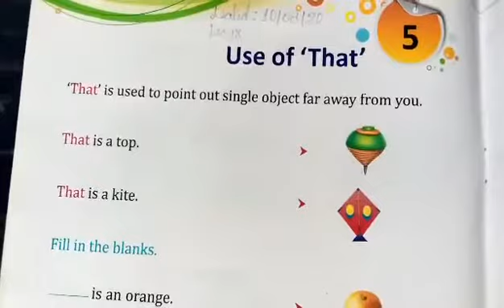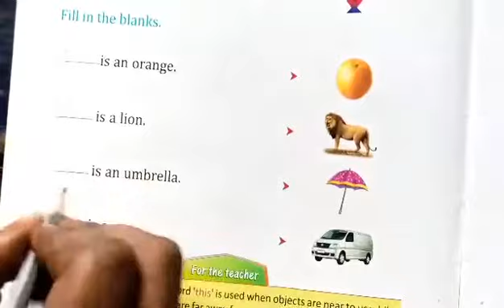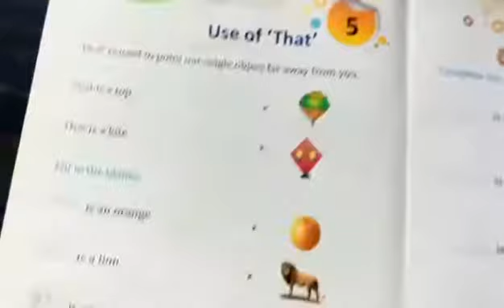Class -U.K.G.,Sub -English